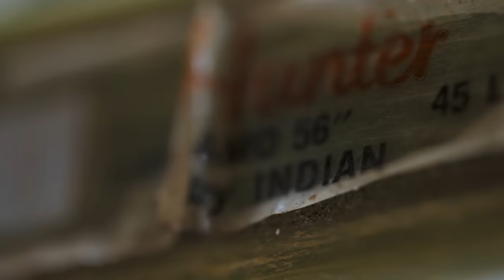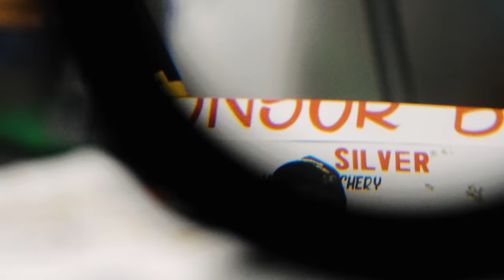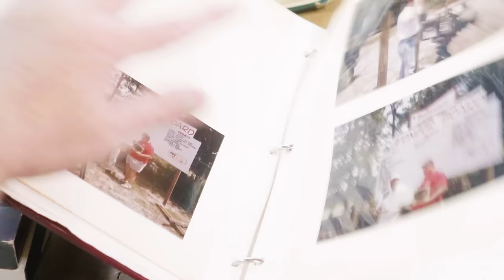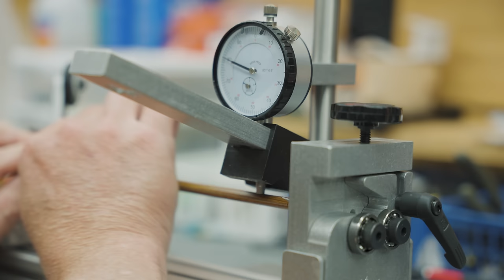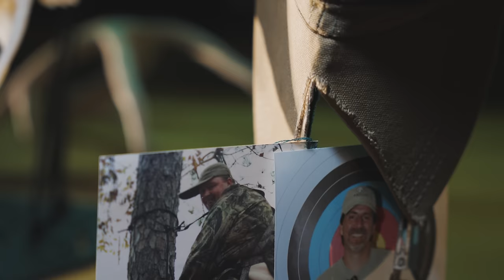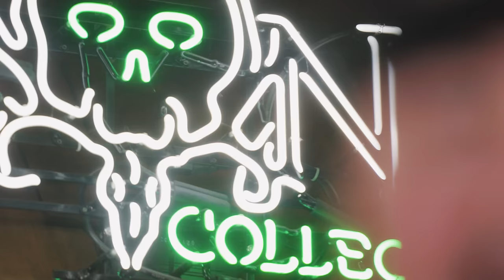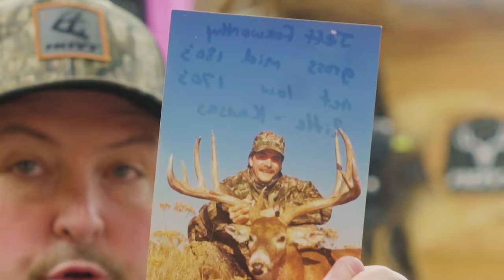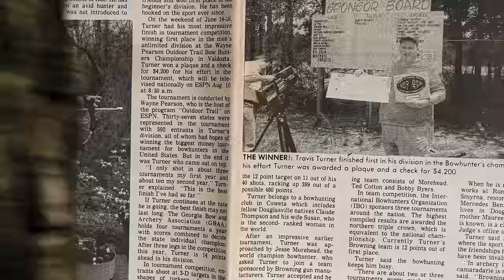Travis "T-Bone" Turner | More Than a Bow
Learn more about one of the coolest, funniest, and most colorful characters in the hunting industry. This is Hoyt's More Than A Bow EP. 1 featuring Travis "T-Bone" Turner of Bone Collector.

Get Can't You See (feat. Kid Rock) (Live) by Zac Brown Band, Kid Rock and over 1M + mainstream tracks License ID: oRD0km2YVyb